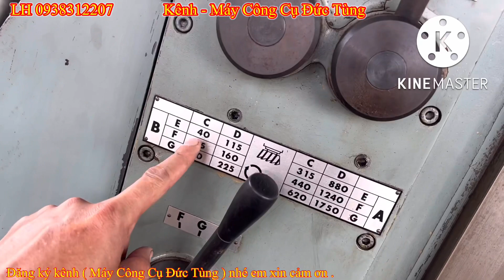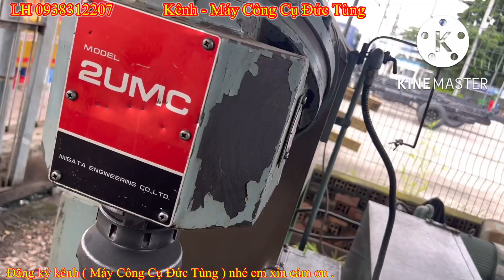Clip 1038 | Máy phay nigata 2umc | máy phay bẻ độ | soay tùm lum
👉 Đ/c : 178 QL, 1A.Kp,3. F, An Phú Đông.Q,12.HCM
5/ Clip thanh lý con đội tàu biển và các loại kích chế,chế ép xích xe đào